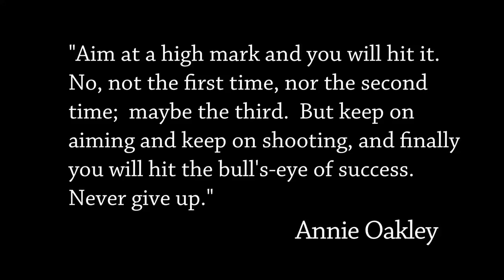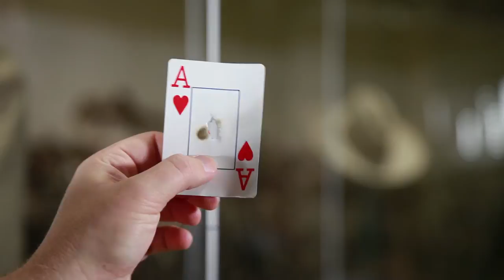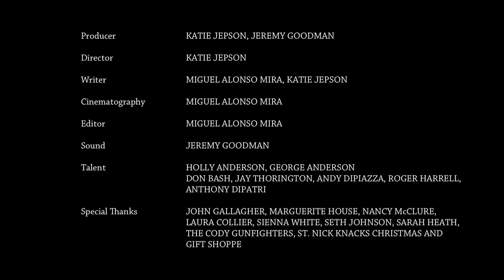The Annie Oakley Experience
Who will you be?One visitor chooses Annie Oakley, but perhaps another would pick the Great Horned Owl, or the painter Russell? At the Buffalo Bill Center of the West, the American West is not simply a place, but an idea.  When you visit, prepare to truly experience the American West at it's most authentic--exactly as you would like to experience it.  It may be through our galleries exploring the greater yellowstone ecosystem or through those on Western American history, Buffalo Bill, Western American art, Plains Indian cultures or firearms.  Our visitors each have their own experiences selected from among the many exhibitions and programming.

A typical reaction from a visitor entering the museum for the first time is one of surprise.  Surprise, at such a comprehensive and large museum existing in such a small town of Cody, WY.  The incredible objects, ideas, and stories that we have to share are available for the picking.  Choose amongst the American West's natural beauties, history, culture and all on your travels and get the authentic and genuine context at the Buffalo Bill Center of the West.

The Buffalo Bill Center of the West is located in Cody, WY, just 50 miles outside of the east gate of Yellowstone National Park. For more information about the Center, feel free to visit our